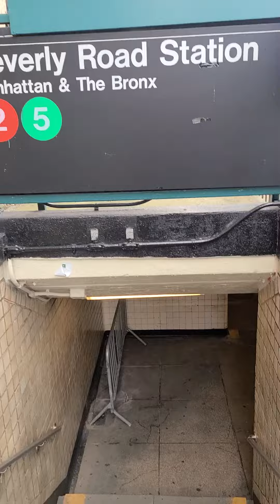The Targeted Individual Program 9_11_2020 Part 4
Documenting my targeting in this Criminal Coercive Persuasion Program, Non Consensual Human Experimentation Program and Illegal MicroChipping Program for the purpose of Remote Neural Monitoring.